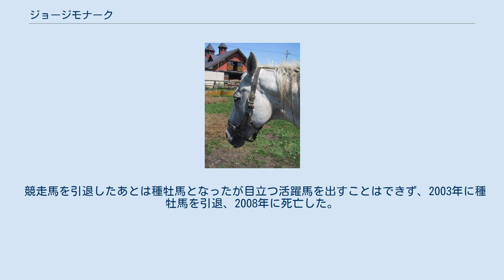ジョージモナーク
ジョージモナークとは、日本の競走馬、種牡馬である。
南関東公営競馬で活躍し、地方競馬所属馬として中央競馬の重賞である産経賞オールカマーを制し、ジャパンカップにも二度参戦した。
 1987年11月に競走馬としてデビュー。
翌12月に2戦目で初勝利を挙げた。
ジョージモナークを管理した赤間清松によると同馬は臆病ともいえる繊細さをもち、レースで競り合いになると弱い面があった。
そのため赤間は1988年の1月のレースで3着に敗れたあと、同馬の精神面を鍛えようとハードな調教を課したが、調教中に右脚の第二臼骨を骨折。
骨が3つに割れ、獣医師が安楽死させるべきだと主張するほどの重傷であったが馬主サイドの要望で治療が施され、まもなく自力歩行が可能な程度に回復。
さらに1989年2月にはレースに復帰するほどの回復を見せた。
 復帰後は同年7月まで6連勝を飾ったがその後10戦して1勝と勝ちきれないレースが続くなか、陣営は当時の中央競馬における代表的な地方競馬招待競走であった重賞オールカマーへの出走を決定。
17頭中単勝8番人気と評価は高くなかったが、マイペースの逃げを打ち2着と好走した。
これを受けて陣営はジャパンカップへの出走を決定。
前哨戦の富士ステークスでは1番人気となったが4着、ジャパンカップは15頭中15番人気で15着に敗れた。
 翌1991年、地元大井競馬場の重賞関東盃を優勝し重賞初制覇を達成。
続いて2年連続でオールカマーに出走した。
レースでは終始3番手を進み、直線で逃げたユキノサンライズを交わして先頭に立つとホワイトストーンの追撃を振り切って優勝した。
その後陣営は前年と同様のローテーションでジャパンカップに出走したが富士ステークスは3着、ジャパンカップは15着に敗れた。
翌1992年も競走生活を続けたが勝利を挙げることはできず、3度目の出走となったオールカマー（5着）を最後に競走馬を引退した。
 競走馬を引退したあとは種牡馬となったが目立つ活躍馬を出すことはできず、2003年に種牡馬を引退、2008年に死亡した。